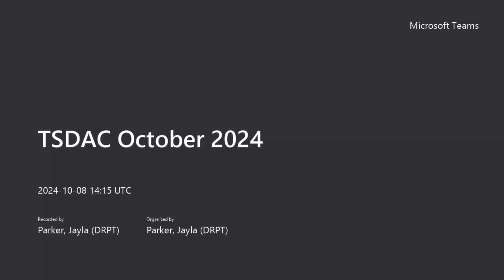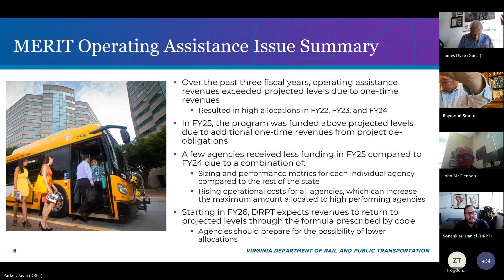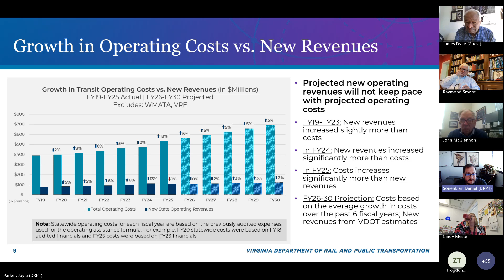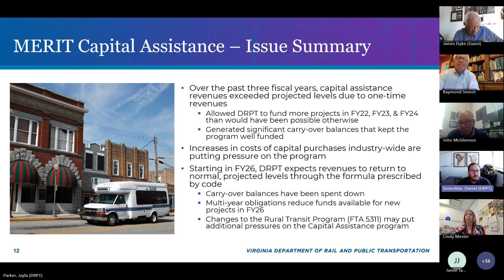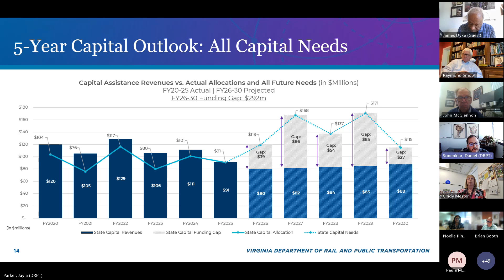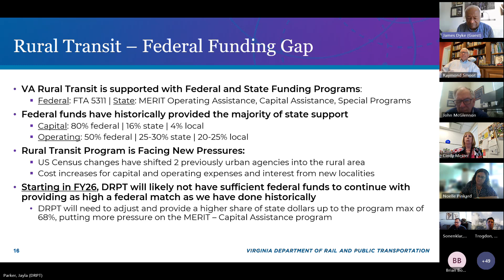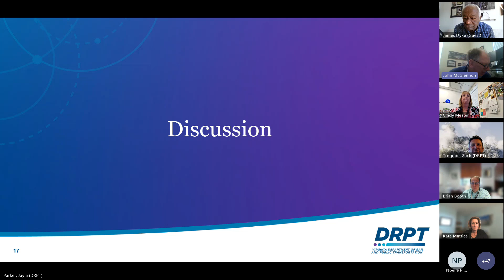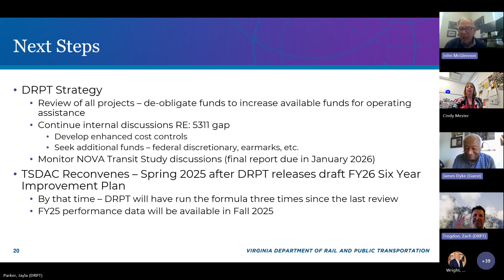TSDAC October 2024 Meeting